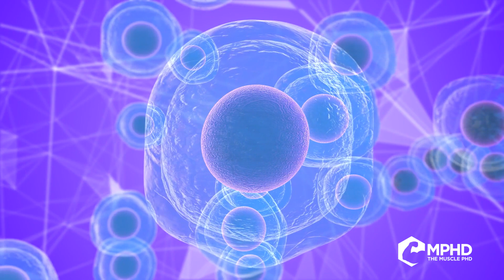How High Should My Meal Frequency Be To Optimize Muscle Size?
How high should my meal frequency be to optimize muscle mass?

I will go over the pros and cons of this controversial topic in today’s video.

Does eating an optimized diet increase anabolic response?

Will eating several meals throughout the day maximize protein synthesis?

I will also go over what the optimum protein intake for maximum protein synthesis.

This video is jammed packed with great information to answer your questions regarding this topic.

I've also included an article that will go in-depth on the subject of meal frequency.